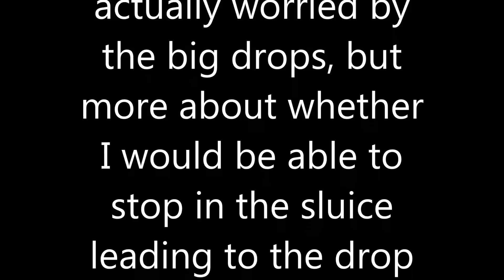Girl goes high water alpine canyoning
Bushcraft Girl tests her judgement, skills, and daring-do on a high water day in the Karwendel